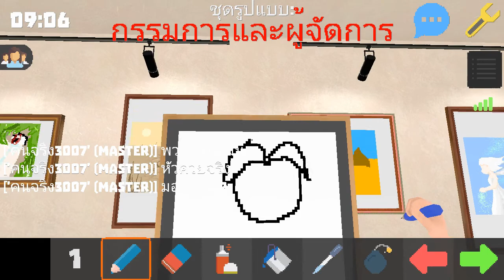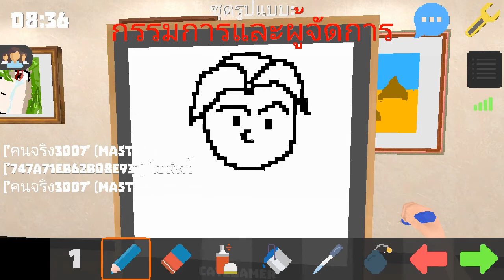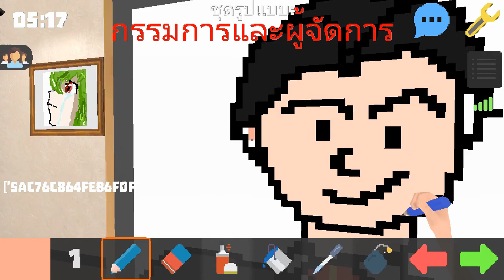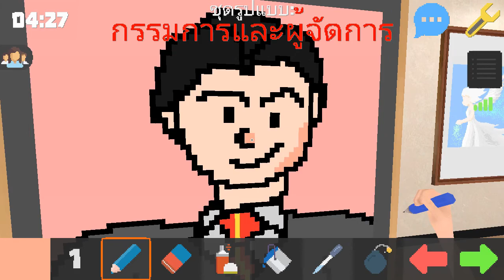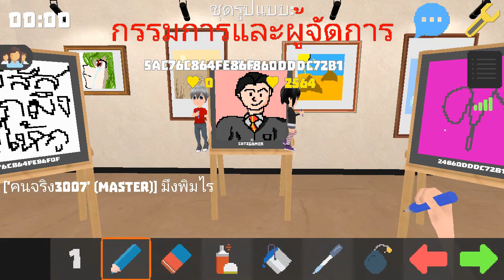ผมเป็นผู้จัดเกรียน [เกมมือถือ] pixel painter #7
โจทย์คือผู้จัดการ เอาสิทีนี้จะวาดยังไง

พี่อาร์มจะวาดออกมาเป็นยังไงเชิญชมได้เลยครับ

เชิญชมได้เลยจ้า

พี่อาร์มมี แฟนเพจด้วยนะครับ มาเยี่ยมชมกันได้ที่